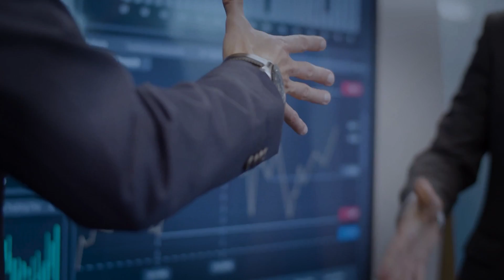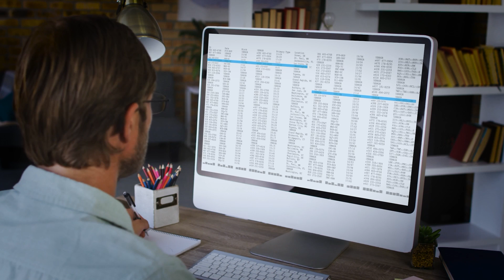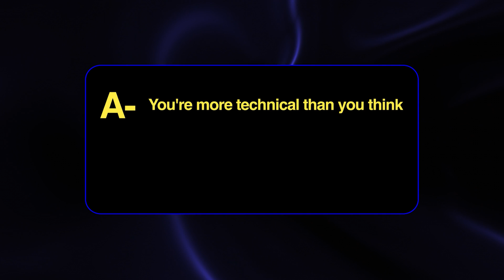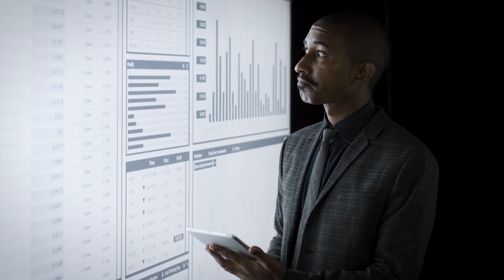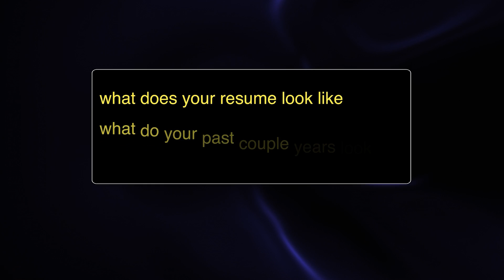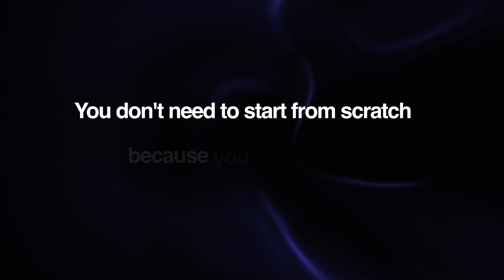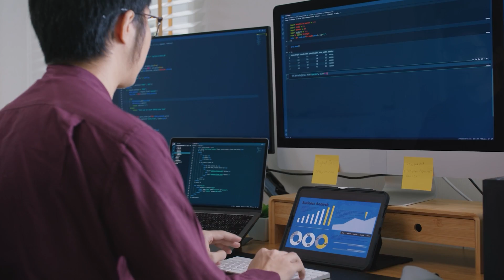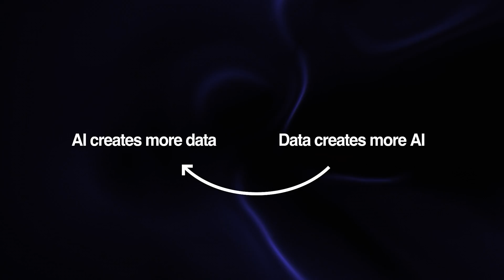Can You Start a Data Job Without Being a Tech Genius?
If you’re new to my channel, my name is Christopher Garzon. I run the top Data Engineering Academy in the country, where we help students transition into data engineering from other data professions to increase their compensation.
At 18 years old, I started at Boston College.
At 20, I was sneaking into graduate-level classes to take machine learning and data science courses.
At 21, I invested in a data science course from a mentor and wired him $3,000 without ever meeting him.
At 22, I landed my first job as a data analyst at Amazon, making $60,000 per year.
At 24, I became a data engineer at Amazon, increasing my salary to $100,000 and started angel investing in a couple of data companies.
At 25, I moved to a startup as a data engineer and doubled my income to $200,000 per year.
At 26, I was making about $350,000 at Lyft.
At 27, Lyft stocks went up, and my total compensation reached around $450,000. That same year, I launched the Data Engineering Academy.
For the last two and a half years, I’ve been running the Data Engineering Academy full-time, helping thousands of people transition into data engineering and significantly increase their earning potential.
To all the data professionals grinding—your journey is still being written. The bigger the obstacles, the greater the story.
Remember, don’t settle for your next job. Go for a better one.
Chris